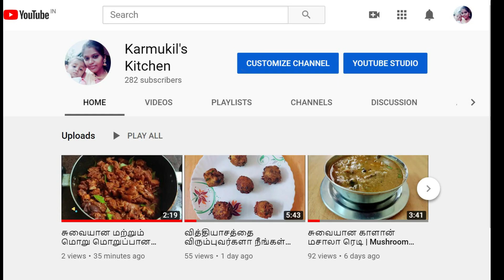சுவையான மற்றும் மொறு மொறுப்பான சிக்கன் 65 | Chicken Pakoda | Roadside Chilli Chicken in Tamil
How to make Restaurant Style Chicken 65/Chicken Pakoda!!!
Ingredients:
Chicken -1 kg (Boneless)
Chicken 65 masala - 100 g

பார்த்தாலே பசி எடுக்கும் ஆரோக்கியமான ஸ்நாக்ஸ் |Quick Evening Recipe |Kids Favourite |Dates Roll

கொரோனாவை தடுக்க உதவும் எதிர்ப்பு சக்தி நிறைந்த சூப்|Immunity Booster Soup to prevent from Corona

சுவையான சைவ ஈரல் வறுவல் |Veg Liver Fry in Tamil

நம்ம கொங்கு மண்டலத்தின் சிறப்பு  நாட்டுக் கோழி பள்ளிபாளையம் |Country Chicken pallipalayam in Tamil

தினந்தோறும் சமையலுக்கு தேவைப்படும் எளிய குறிப்புகள்  | Useful and Informative Cooking Tips in Tamil

குழந்தைங்க பூண்டு சாப்பிடவில்லையா இப்படி ட்ரை பண்ணுங்க |Garlic rice recipe  in tamil

வீட்டிலேயே தாபா ஸ்டைலில் முட்டை டைனமைட் செய்யலாம்  |Tirupur Dhaba Style Egg Dynamite in Tamil

3 பொருள் இருந்தால் போதும் கப் கேக் செய்யலாம் |Cup Cake Recipein Tamil

வீட்டிலேயே பத்து நிமிடத்தில் புதுமையான முறையில் ரவா இட்லி செய்யலாம் |Crispy Rava Idly in Tamil

80s 90s காலத்தில் விரும்பி சாப்பிட்ட தேன் மிட்டாய் மற்றும் புளிப்பு மிட்டாய் |Honey and Tamarind Candy

இயற்கை முறையில் நம் முன்னோர்கள் பயன்படுத்திய சாக்கோல் பவுடர் |Charcoal Powder in Tamil

வெடி குண்டு சோடா | அணு குண்டு சோடா |Bomb Soda in Tamil Trending Recipe

வீட்டிலே எளிய முறையில் பிரட் ரொல் செய்யலாம்  |Veg Roll |Potato Roll |Bread Roll |Kids Appetite

கிராமத்து சுவையில் பருப்பு உருண்டை குழம்பு |Paruppu Urundai kulambu in Tamil

ரேஷன் பருப்பில் சுவையான மற்றும் மொறு மொறுப்பான பருப்பு வடை |Paruppu Vadai  Masal Vadai in Tamil

கேக் செய்ய வீட்டிலேயே இரண்டு நிமிடத்தில் பட்டர் பேப்பர் செய்யலாம் |Baking Parchment Paper |Butter Paper

வீட்டிலேயே ஓவன் இல்லாமல் சாக்கோ லாவா கேக் செய்யலாம்  |Choco Lava Cake without Microwave oven

ரத்த அணுக்களை அதிகரிக்கும் செங்கிழங்கு பலகாரம்  |Increase Hemoglobin Cure Anaemia

பத்து நிமிடத்தில் சாக்லெட் ஐஸ்கிரீம்  |Homemade Chocolate Ice Cream in Tamil

சத்தான மற்றும் சுவையான மக்கா சோளம் தோசை  |Chola Dosa |Makka Cholam Dosa |Corn Dosa in Tamil

வீட்டிலிருந்தே வண்டிக்கடை சுவையில் பாணி பூரி செய்யலாம்  |Golgappa Pani Puri in Tamil

வித்தியாசத்தை விரும்புவர்களா நீங்கள்! இதை செஞ்சு பாருங்க  |Noodles Ball in Tamil

சாக்லேட்டில் இந்த ஸ்வீட் செஞ்சு அசத்துங்க |Chocolate Payasam in Tamil

இனி நீங்களும் எல்லாத்துக்கும் அல்வா குடுக்கலாம் கோதுமை ரவா அல்வா  |Wheat Rava Halwa

குழந்தைகளுக்கும் பெரியவர்களுக்கும் இது ஒரு சத்தான உணவு |Urad Dal Porridge |Infant foods

வித்தியாசமா சிக்கன் இப்படி ஒரு தடவை செஞ்சு பாருங்க  |Kerala Style Spicy Chicken

குழந்தைங்க பழங்கள் சாப்பிட மாட்டேங்கிறாங்களா! இதை செய்து குடுங்க |Sweet Ragi Paniyaram

How to Make Homemade Mayonnaise in 1 minute in Tamil

வாழை இலை முட்டை மசாலா |Kerala Style Egg Pollichathu in Tamil

இரண்டு பொருள் இருந்தால் ஸ்வீட் செய்யலாம் |Bengali Sweet |Bhapa Doi Receipe